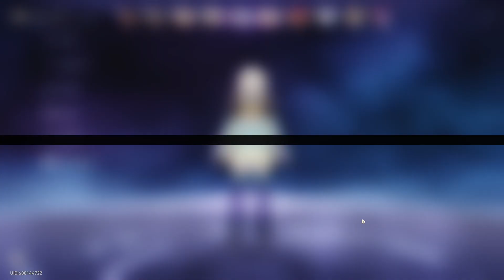[Honkai Star Rail] (Day 416) Firefly Pulls